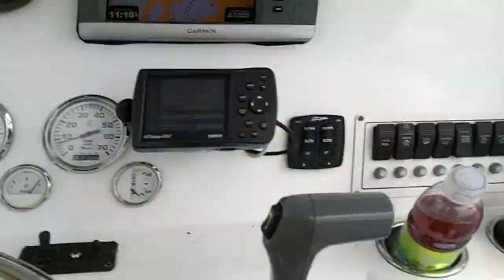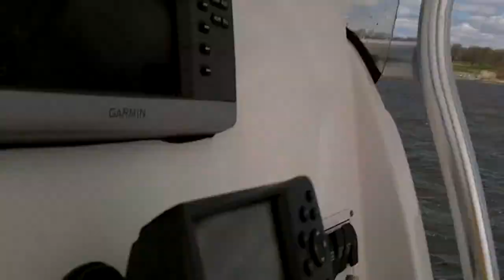Boat Ride 720p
Sorry, I uploaded a crappy SD video last time, here is the HI Def video.